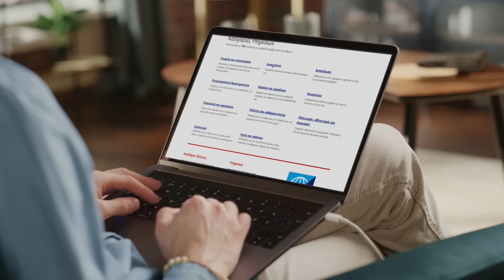Στις 9 Ιουνίου κάνουμε μαζί ακόμα ένα βήμα μπροστά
Πριν μερικούς μήνες μας δώσατε την εντολή να συνεχίσουμε να αλλάζουμε την Ελλάδα. Καθημερινά τιμάμε την εντολή αυτή και δίνουμε τη μάχη για τις αλλαγές που τόσο έχει ανάγκη ο τόπος.
Στις 9 Ιουνίου κάνουμε μαζί ακόμα ένα βήμα μπροστά. Και ερχόμαστε σταθερά, πιο κοντά στην Ευρώπη.